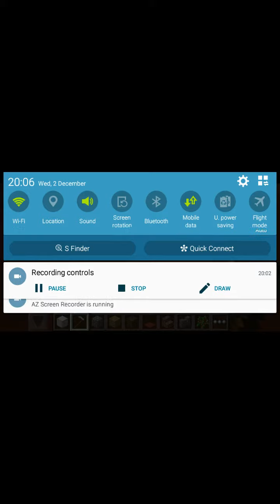Dantdm lab review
Really fun and cool